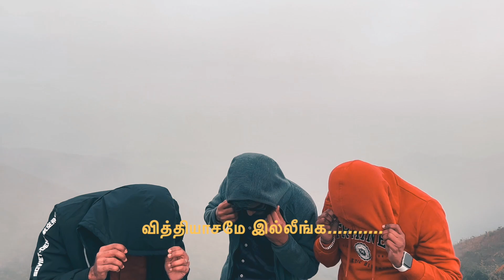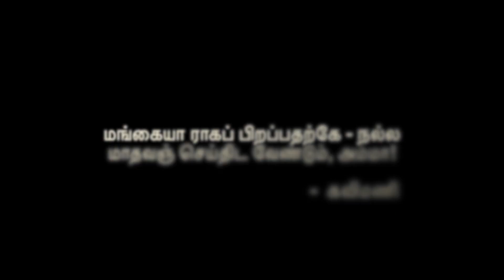OO Solriya Male version made in Hong Kong. ஊ சொல்றியா ஆண்கள் பார்வையில்..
Lyrics, Concept,Videography, Editing By Ram Hkg

Sung By Karthik Ram

Choreography &  Direction By Nidhi Bhagania ( NBDC )

Artists, Fazil, Vinod, Karthik Ram

Special Appearance By:
Roshani Shetty, Padmini Pandit, Dhara Sheth, Nidhi

Song

Oo Solriya Oo Oo Solriya
Artist
Andrea Jeremiah|Viveka|Devi Sri Prasad
Album
AdityaMusic (on behalf of Aditya Music (India) Pvt. Ltd.), and 1 Music Rights Societies

Sensational song of the year.

The tune is very tempting. very impressive. very catchy.

No offence meant to anyone.

Vikatakavi E-Magazine New year Special.

Thanks to Nidhi Bhagania (NBDC) Hong Kong for the Artistic Direction.

Karthik Ram for the excellent voice.

Rajan, Suresh, Nithin and Ayush for the support.

Dancers Fazil, Karthik Ram, Vinod.

Smart Karaoke Youtube Channel.

Lyrics Video and edits
Ram

Please share only if you think it is nice and worth.  Love you all. Happy New year.

மாதராய் பிறப்பதற்கே நல்ல மாதவம் செய்திட வேண்டுமம்ம என்றார் கவிமணி தேசியவிநாயகம் பிள்ளை.

இது பெண்கள் பாடிய பாட்டுக்கு எதிர்பாட்டு இல்லை.

ஒரு புத்தாண்டு ஜாலி முயற்சி அவ்வளவே.